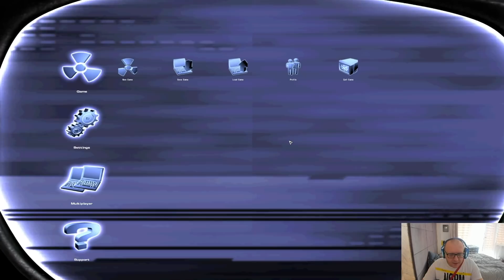Duke Nukem Forever 2001 Leak - Zagrajmy #02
Druga część wycieku Duke Nukem Forever z 2001 roku, endżoj